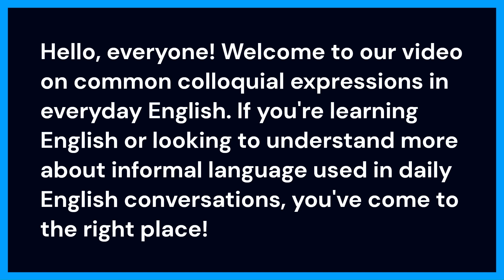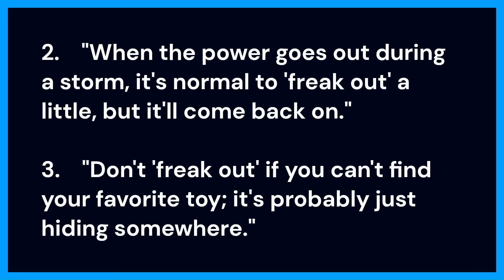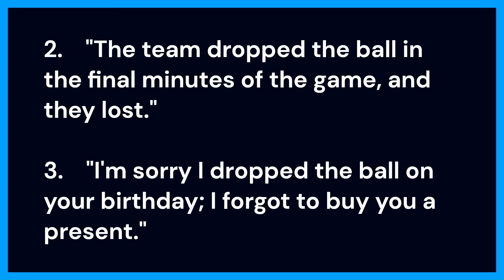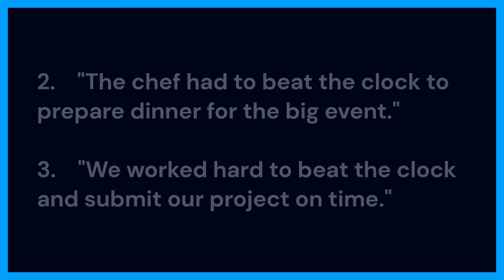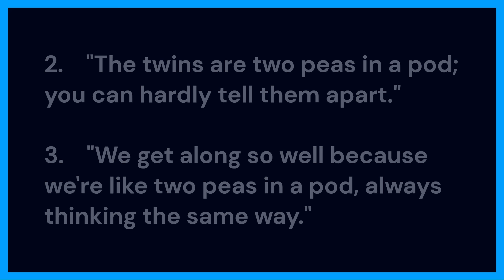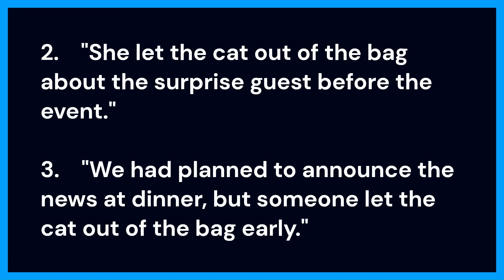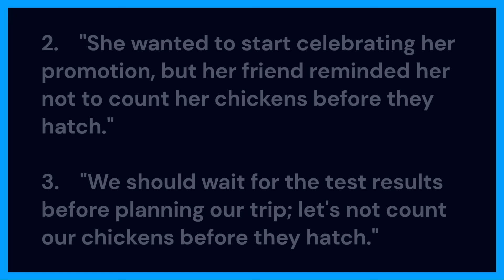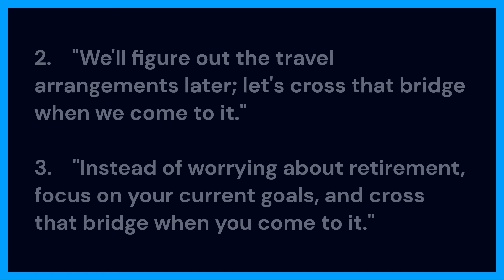Colloquial Expressions In Everyday English | Learn English | English Learning | English Conversation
Welcome friends!
Are you ready to unlock the secrets of everyday English conversation? Join us in this engaging and educational video, where we delve into the world of common colloquial expressions used by native English speakers. Whether you're a beginner in English or just looking to add a touch of authenticity to your language skills, this video is your passport to understanding and using colloquial phrases effortlessly.
In this video, we break down each colloquial expression in simple language, making it easy for even the most basic English learners to grasp their meanings. But we don't stop there! We provide you with not one, not two, but three real-life examples for each expression, so you can see how they're used in real conversations.
From classic phrases like "raining cats and dogs" to the intriguing "bite the bullet," we cover a wide range of expressions that will enrich your language abilities and help you connect better with English speakers. So whether you're preparing for an English proficiency test, planning to travel, or just curious about the fascinating world of colloquial language, this video is your one-stop destination.
Our friendly presenter will guide you through the expressions with clarity and enthusiasm, ensuring that you not only understand them but also enjoy the learning process.
Ready to jump into the exciting world of colloquial English? Join us now, and let's get started on this fun and educational language journey!

Your queries;-
Colloquial Expressions In Everyday English,
Learn English,
English Learning,
English Conversation,